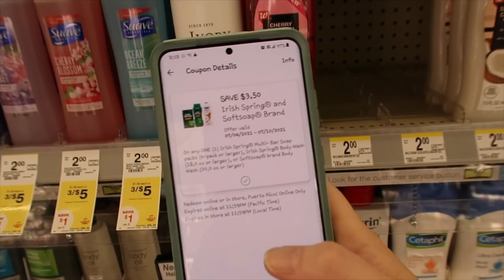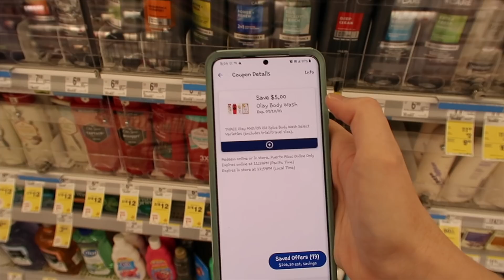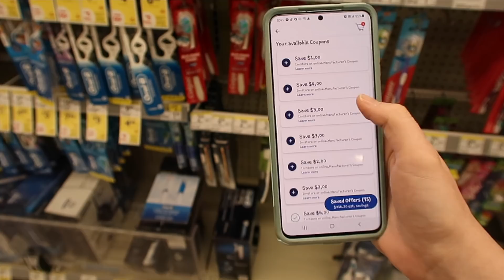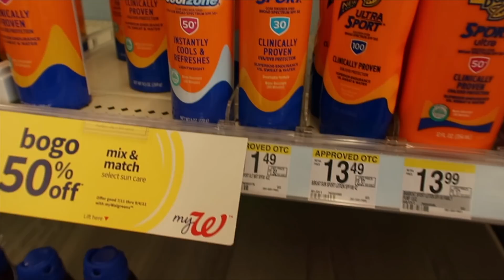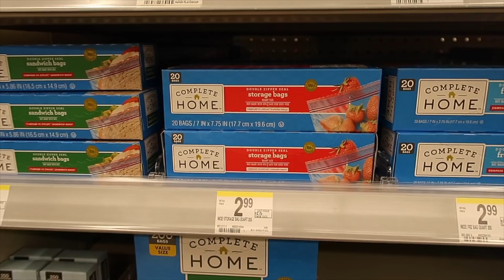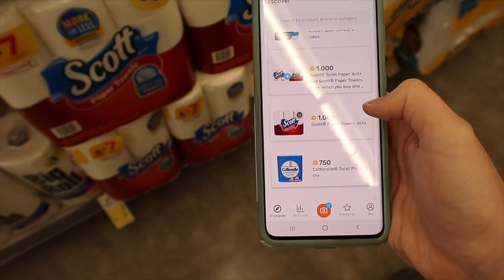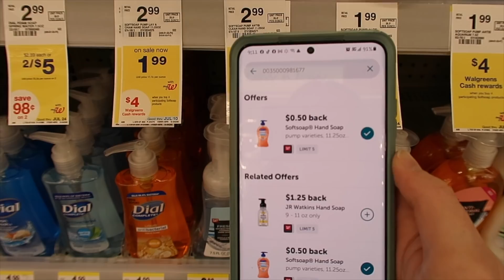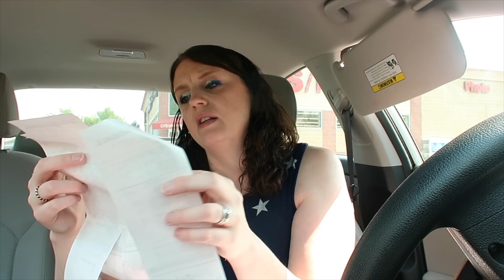MONEYMAKER Walgreens In Store Breakdowns, Deals and Haul July 4th-10th 2021